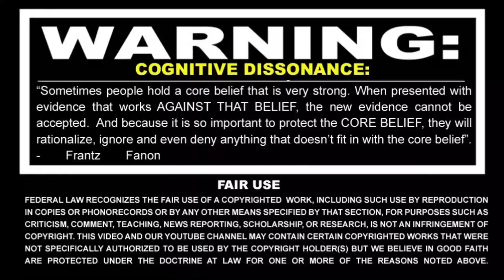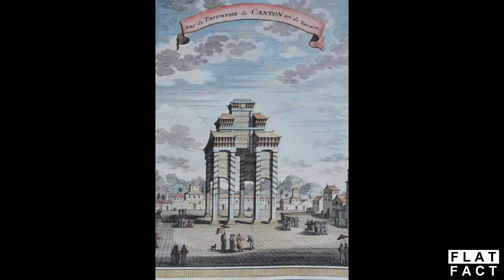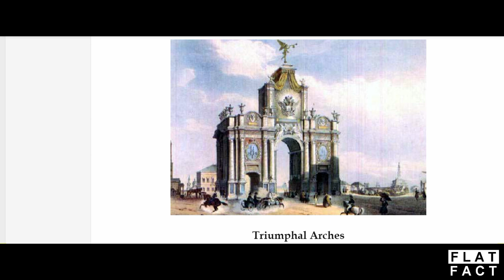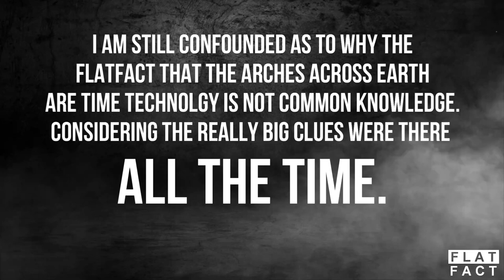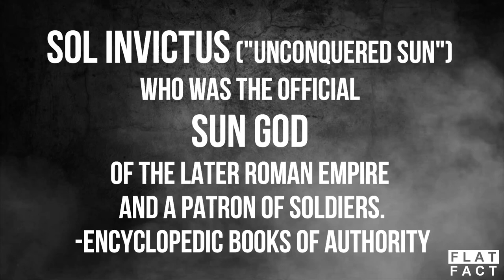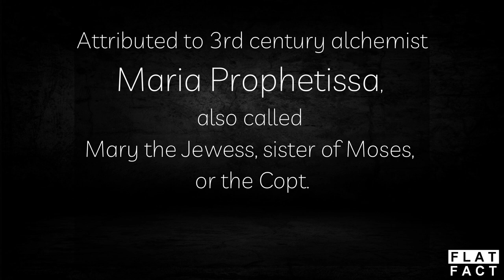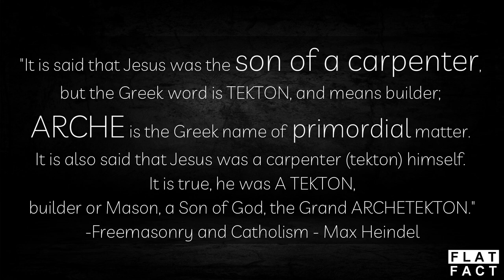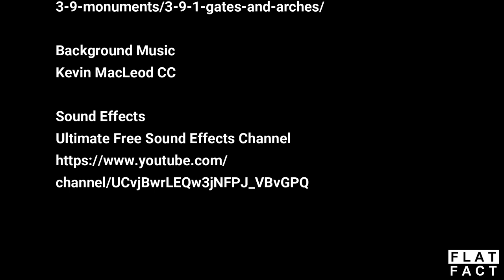Gods and Monsters Stargates of the Blind - Chapters 3 and 4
Proof of working ancient technology. Working!
Trays in their upright position, seatbelts buckled.
The Time Apocalypse - If you have lived long enough, you may feel
that time seems to be speeding up, the days seem shorter and the weather is different.

In this video I have combined chapters 3 & 4
Chapter 3 - Stargates of the Blind
Chapter 4 - Let there be light

TRACK THE SUN ON THE FREE APP
Google Play link for TrueEarth Celestial Scrolls v 1.2.
FREE app  TrueEarth CelestialScrolls V1.2

Track the Sun's path and the Sun Time, Track the Sun on the Analemma, plus more!
No Ads, needs no internet, works remotely, even in Antarctica!

Gods and Monsters - The Time Apocalypse

If you want to follow the time apocalypse,  you can copy and save the playlist to your account,  when I update the playlist, you get the update too!

triumphal-arches-aka-ianuae-magicae-
bridge-portals-between-places-or-regular-structures.287/

Hiram Abiff - Google Search - Fishing is fun.

freemasonry_and_catholism_by_max_heindel/
files/the_path_of_initiation.htm

3-9-monuments/3-9-1-gates-and-arches/

Edvard Grieg morning mood (cc)

Sound Effects
channel/UCvjBwrLEQw3jNFPJ_VBvGPQ